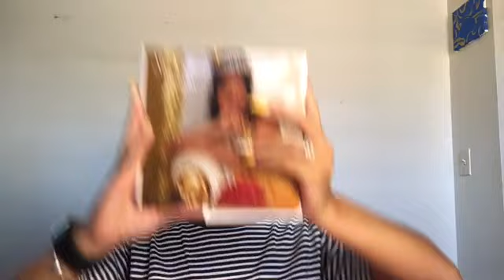Q&A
I hope you guys enjoyed the video, and support me.

*TURN ON MY POST NOTIFICATIONS, SO YOU DONT MISS ANY OF MY VIDEOS*

• Facebook: Angela Alicea (not sure how to put the link sorry)